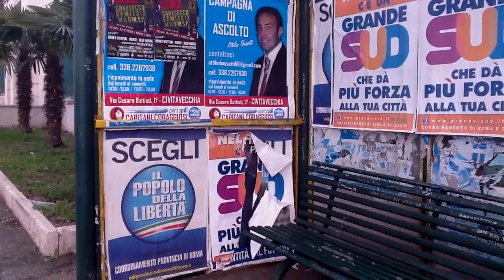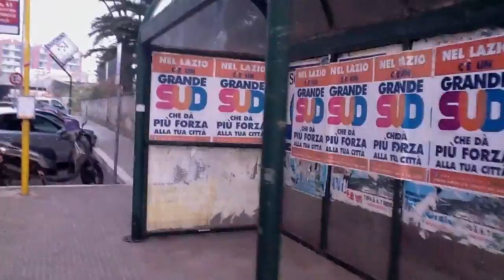Così Fan Tutti!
Manifesti fuori spazio a civitavecchia